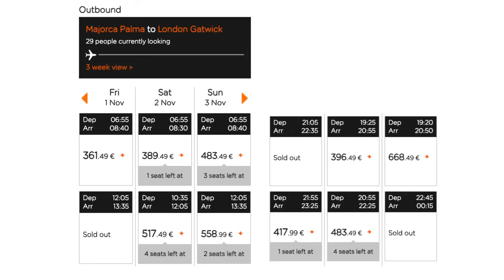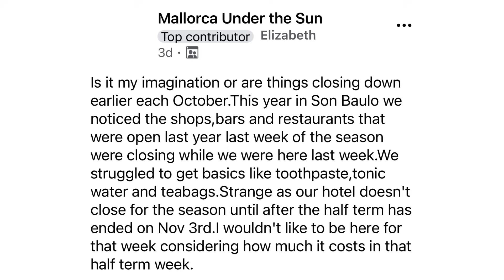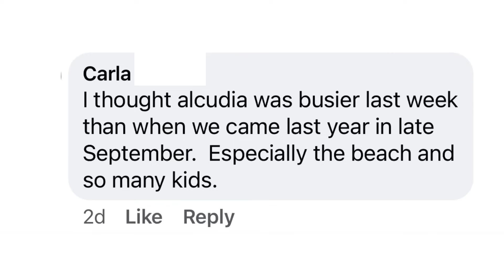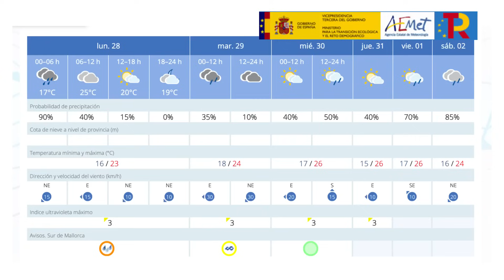Island Wide Shutdown in MALLORCA'S resorts (almost)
In this video, we look at the shutdown of the Mallorca Summer Holiday Season for 2024 and what you can expect if you're visiting the island while this takes place.

We also look at one area of Mallorca that is trialling extending the Summer holiday season in some resorts

Plus I have information about the opening of the 2025 Summer season and a weather forecast for the week ahead.

Would you book your holiday in November or March?